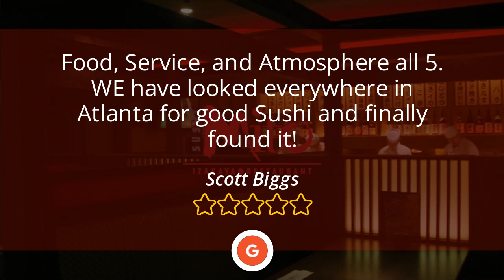Sushi Mito Peachtree Corners Incredible 5 Star Review by Scott Biggs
5 Star Review

                                Food, Service, and Atmosphere all 5. WE have looked everywhere in Atlanta for good Sushi and finally found it!

                                Sushi Mito
                                6470 Spalding Dr
                                Peachtree Corners GA
                                30092